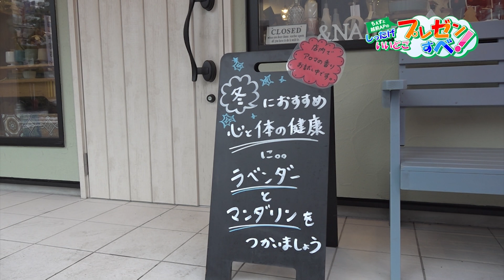アロマショップオレンジツリー編#1【ちぇすと越前APのしったげいいどごプレゼンすべ】